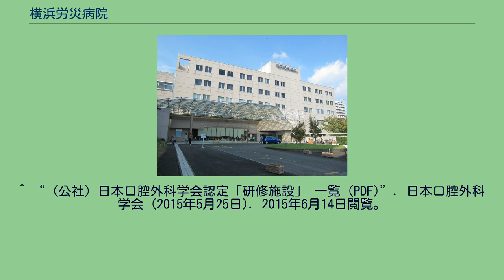横浜労災病院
日本の医療機関_(独立行政法人労働者健康安全機構)
独立行政法人 労働者健康安全機構 横浜労災病院（どくりつぎょうせいほうじん ろうどうしゃけんこうあんぜんきこう よこはまろうさいびょういん）は、神奈川県横浜市港北区にある医療機関。
独立行政法人労働者健康安全機構が運営する労災病院である。
横浜市立大学医学部の関連病院であり、医師の卒後臨床研修指定病院でもある。
^ a b c d e f g “病院概要”. 横浜労災病院. 2015年6月14日閲覧。
^ “小児医療”. 横浜市 (2013年12月25日). 2015年6月14日閲覧。
^ “神奈川ＤＭＡＴについて”. 神奈川県 (2013年3月25日). 2015年6月14日閲覧。
^ “研修施設”. 日本腎臓学会 (2015年5月12日). 2015年6月14日閲覧。
^ “日本感染症学会認定研修施設名一覧”. 感染症専門医制度. 日本感染症学会 (2015年6月5日). 2015年6月14日閲覧。
^ “研修施設一覧”. 日本心療内科学会 (2015年4月1日). 2015年6月14日閲覧。
^ “整形外科専門医研修施設：神奈川県”. 日本整形外科学会. 2015年6月14日閲覧。
^ “手外科認定研修施設名簿”. 日本手外科学会. 2015年6月14日閲覧。
^ a b c “独立行政法人労働者健康福祉機構横浜労災病院”. 周産期医療の広場. 日本産科婦人科学会. 2015年6月14日閲覧。
^ “専門医研修施設一覧”. 日本小児科学会. 2015年6月14日閲覧。
^ “日本気管食道科学会認定専門医研修施設（50音順）”. 日本気管食道科学会. 2015年6月14日閲覧。
^ “指定研修施設一覧”. 日本頭頸部外科学会. 2015年6月14日閲覧。
^ “（公社）日本口腔外科学会認定「研修施設」 一覧 (PDF)”. 日本口腔外科学会 (2015年5月25日). 2015年6月14日閲覧。
^ “薬物療法専門薬剤師研修施設 (PDF)”. 日本医療薬学会 (2014年10月23日). 2015年6月14日閲覧。